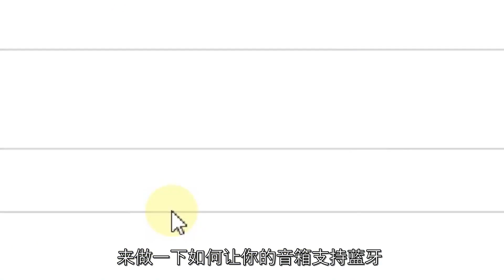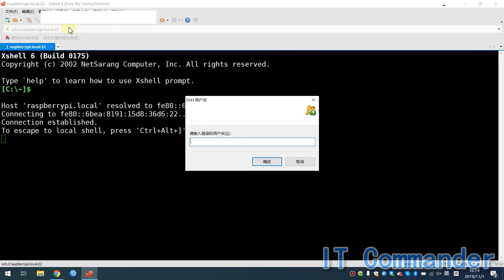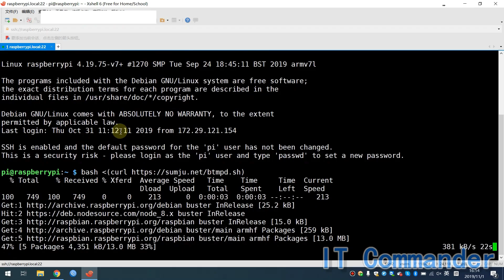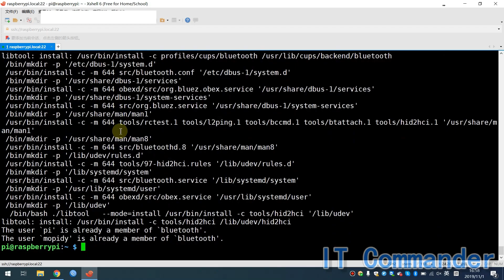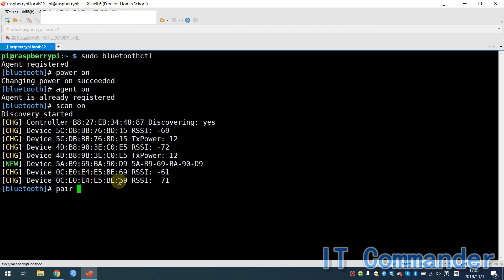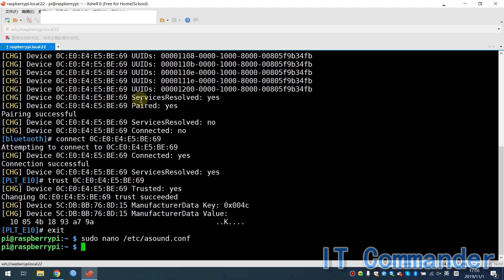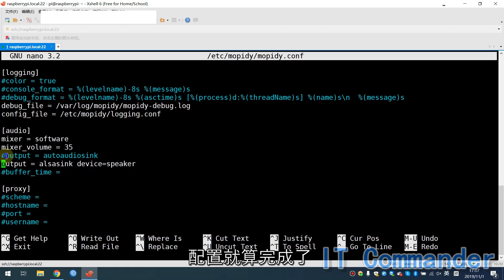智能家居 #23 | 蓝牙音箱也能让你的家说中文！~「Home Assistant」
本期节目让你的树莓派支持蓝牙音箱tts文字转语音，用蓝牙音箱发声音，斐讯N1可以打蓝牙补丁来实现蓝牙音箱连接。